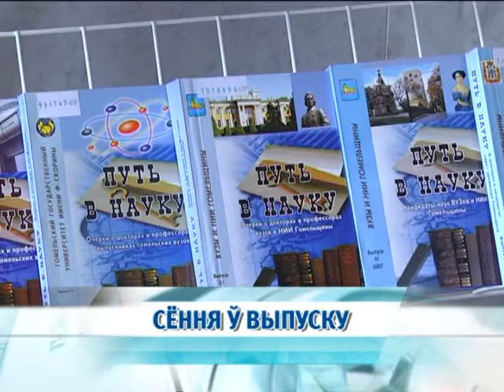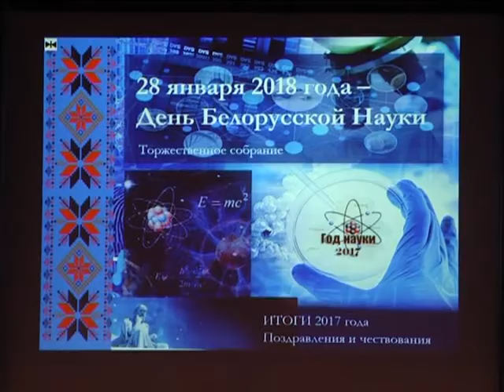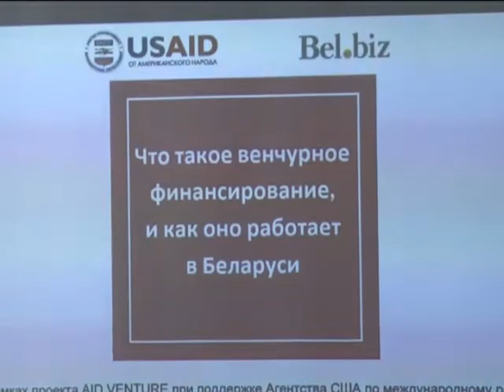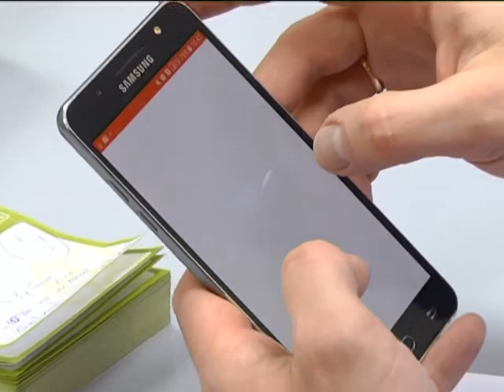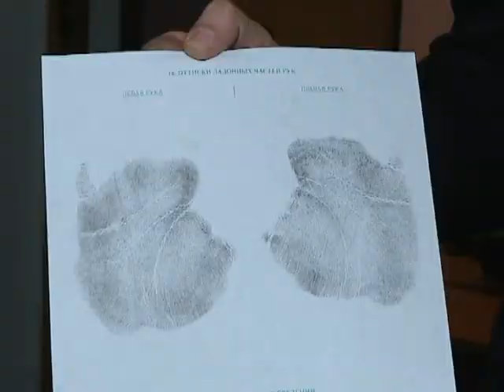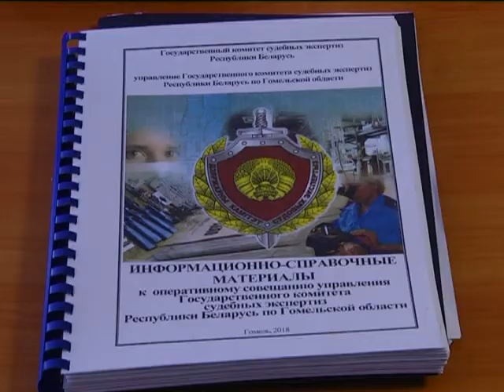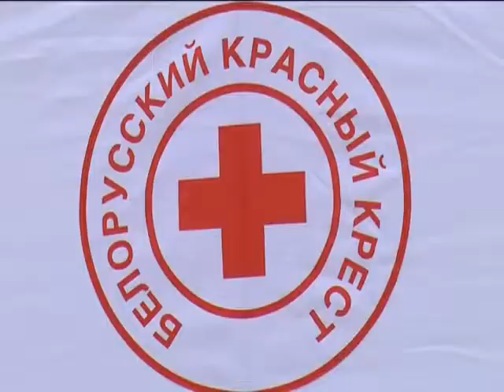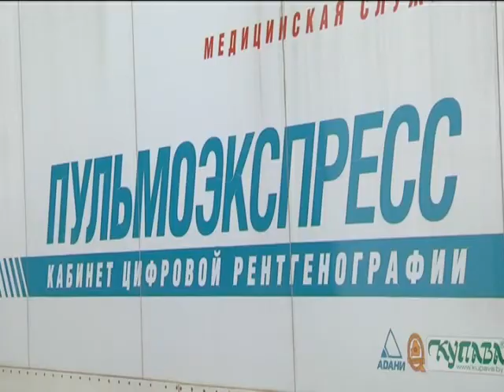27 01 2018 НОВОСТИ